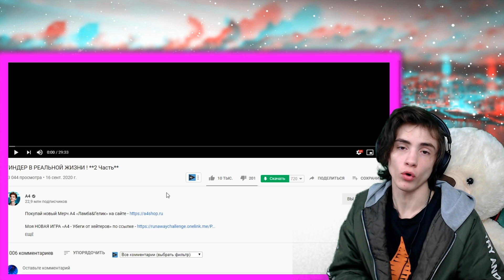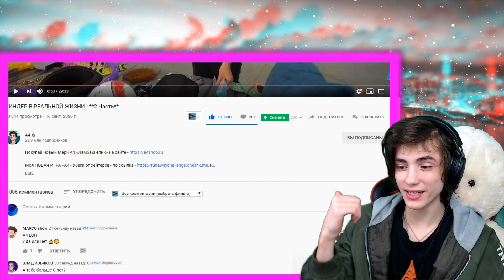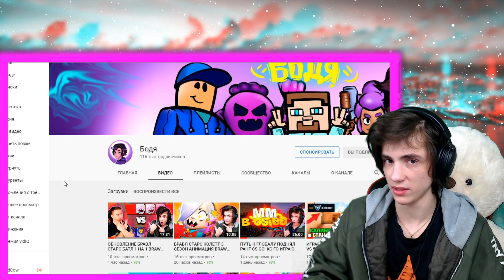ВЛАД А4 ТИНДЕР В РЕАЛЬНОЙ ЖИЗНИ ! **2 Часть** РЕАКЦИЯ НА ВЛАДА А4 ТИНДЕР В РЕАЛЬНОЙ ЖИЗНИ